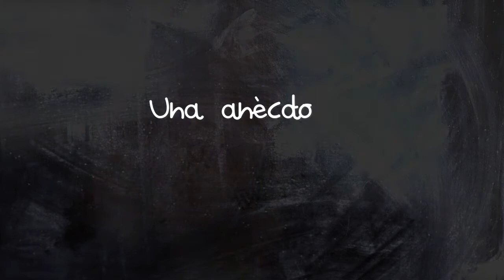M. Asunción Giménez Álvarez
M. Asunción Giménez Álvarez és infermera i actualment directora del Servei d'Atenció Primària Costa de Ponent. Fa 40 anys que és a l'ICS.